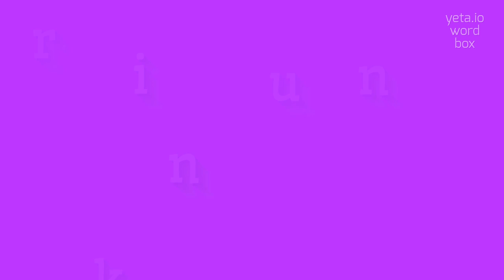How to say "runkling"! (High Quality Voices)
Watch in this video how to say and pronounce "runkling"!